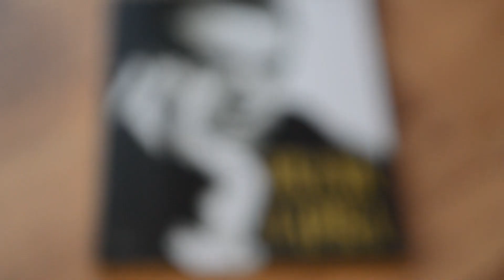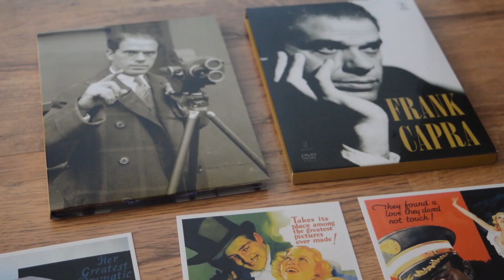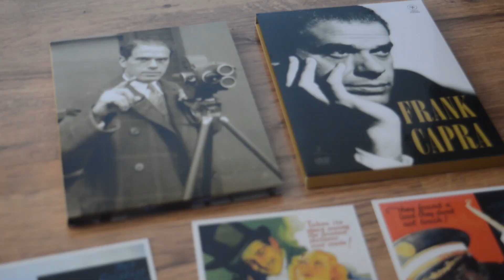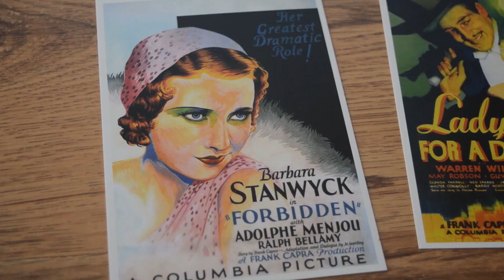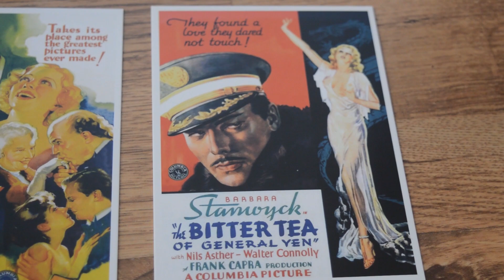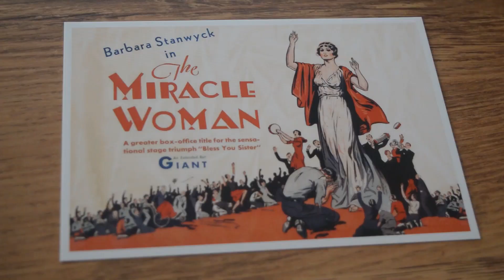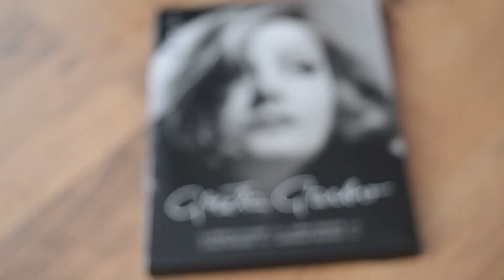[REVIEW] Frank Capra, o otimista! + NOVIDADE!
Nesse vídeo eu falo sobre a nova coleção trazida pela Obras Primas dos Cinema dedicada ao diretor Frank Capra. A coleção inclui 4 filmes do diretor e vários extras. Também trago uma GRANDE NOVIDADE!

Conheça os parceiros do canal:
Cine Antiqua
Clássicos de Mulheres no Cinema